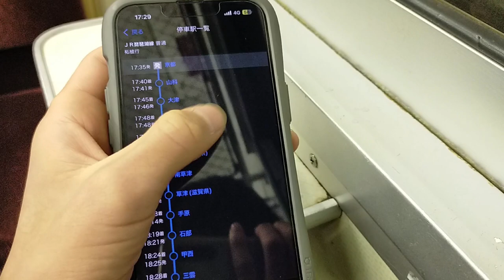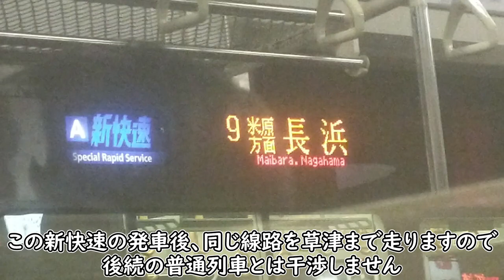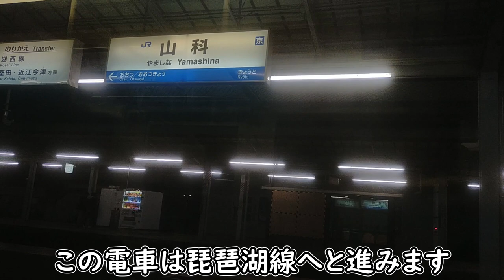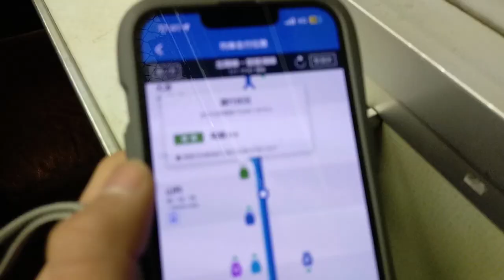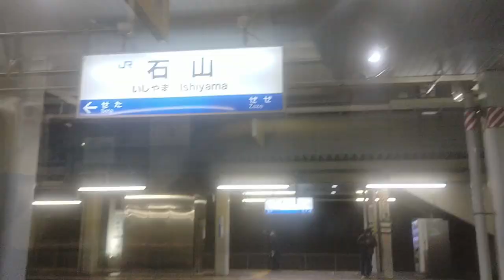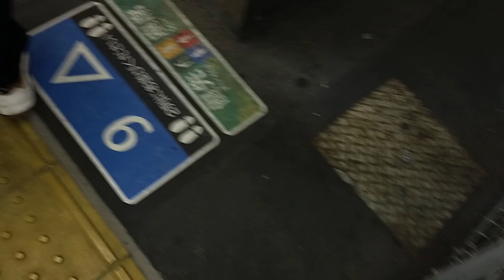【国鉄VSJR】国鉄電車がJRの電車に追い越されったァァァァ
ひとこと
『声だし動画のほうがいいですかね…』

🔳各リンク集📎
●ホームページ（ブログ的な）

🔳自己紹介